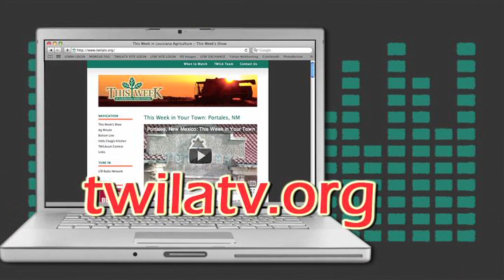Landry Vineyards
Winemaking is part of a $3.6 billion industry in the U.S. and we have some of those winemakers right here in Louisiana.  TWILA's Kristen Oaks takes us to the home of Jeff and Libby Landry who give us a taste of this Louisiana original.